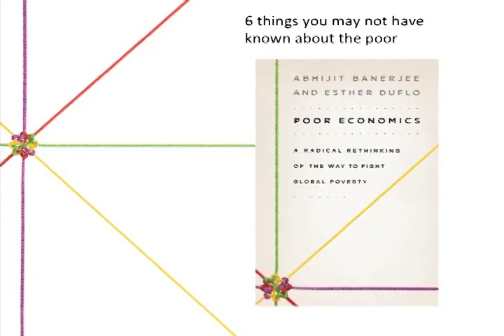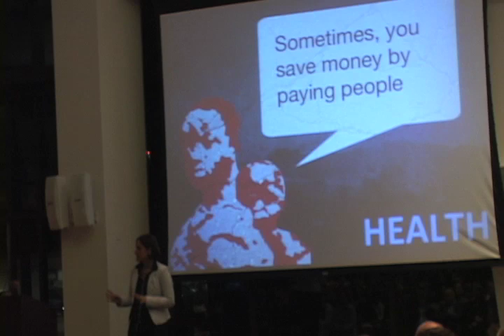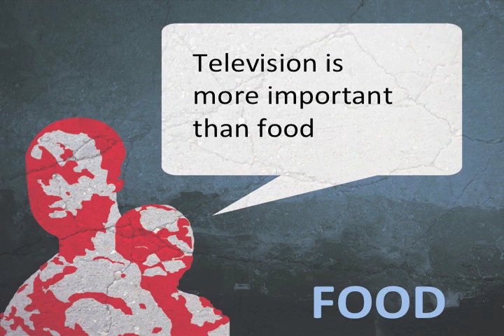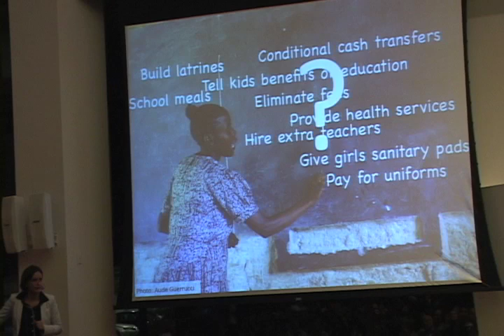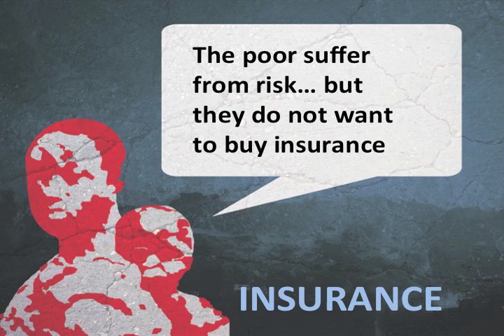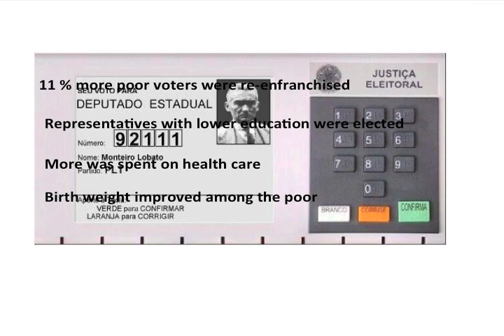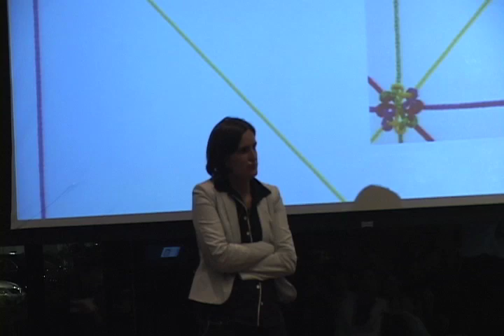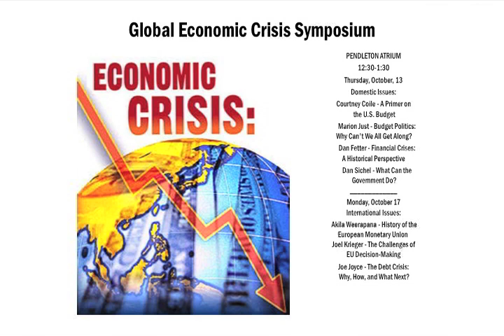Esther Duflo: Poor Economics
The 2011 Goldman Lecture in Economics at Wellesley College

Esther Duflo
POOR ECONOMICS: A Radical Rethinking of the Way to Fight Global Poverty

Listed as one of Time Magazine's 100 most influential people in the world, Esther Duflo discusses her work on economics and the Jameel Poverty Action Lab. A Professor of Poverty Alleviation and Development Economics at MIT, Duflo has won numerous academic honors for her research, including the John Bates Clark Medal and a MacArthur Fellowship.